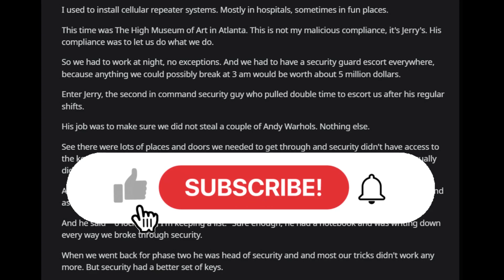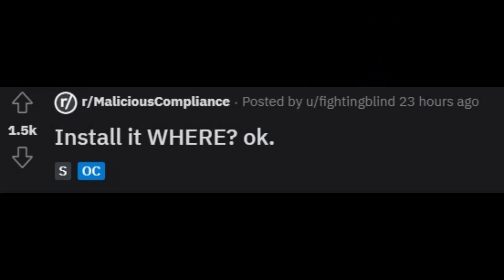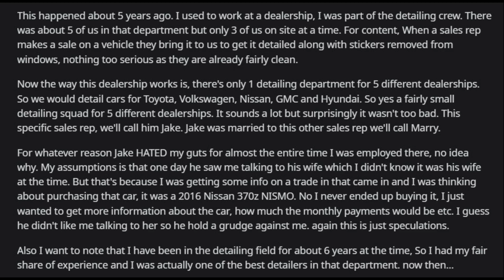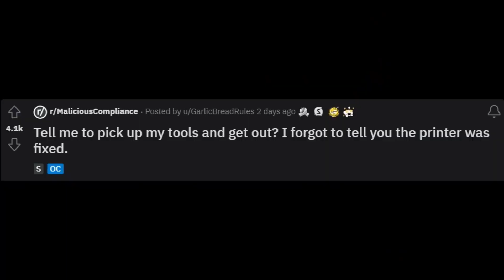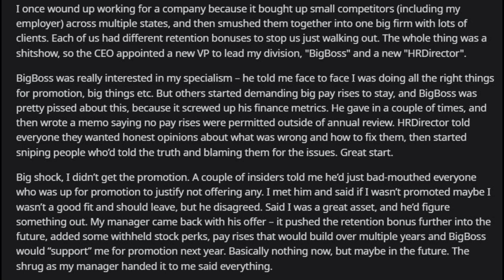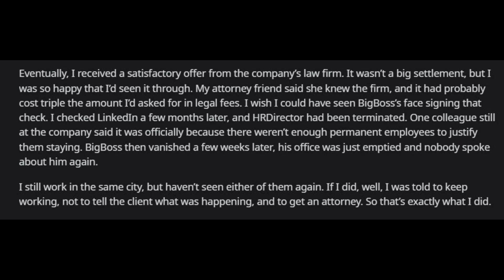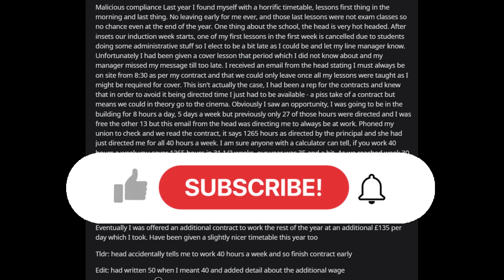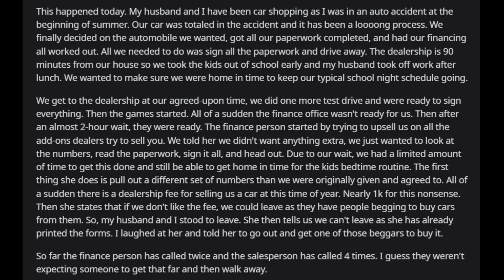That time we kind of robbed art museum. r/MaliciousCompliance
Redditor shares about the time that he and his friends almost robbed an art mueseum.

This is taken from the most active community of reddit. r/MaliciousCompliance.
Please let me know your thoughts on.